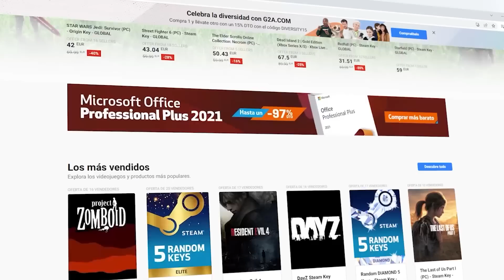PERO QUE NIVEL! PERO QUE PALIZA! | ESTRAL VS INFINITY | TENEMOS UN NUEVO MVP DE LA LLA!